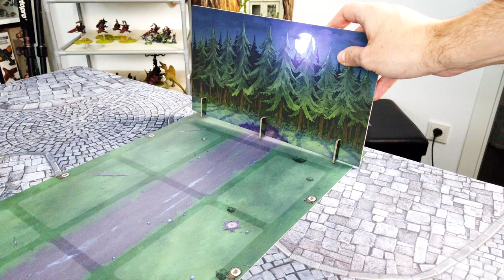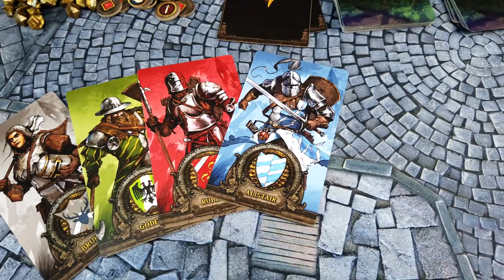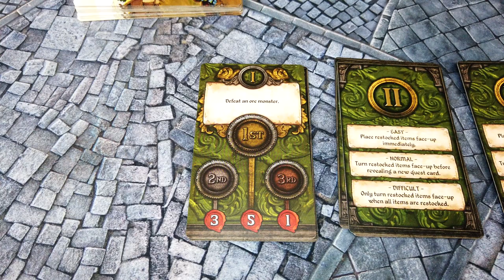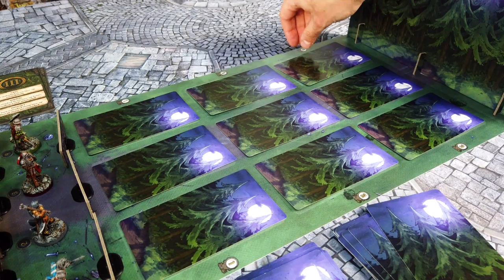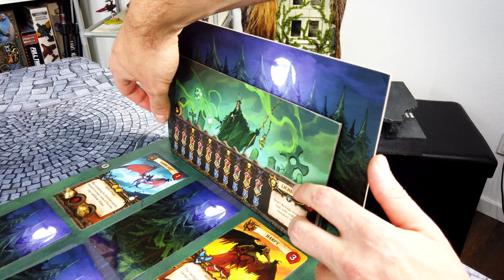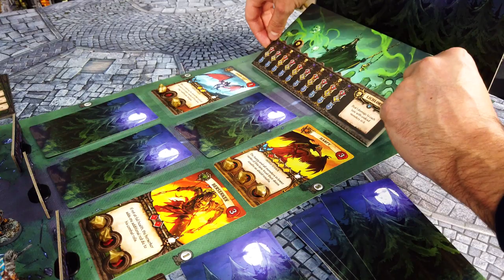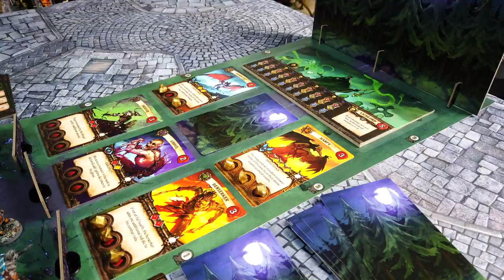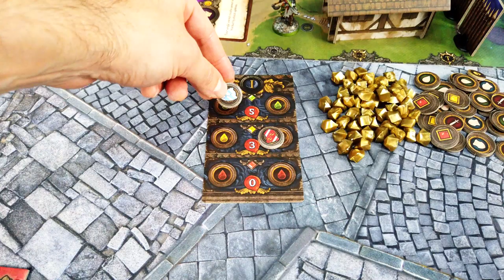Knight Tales von Voodoo Games | How to Play - Lerne das Spiel | Deutsch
In diesem Video erfahrt ihr, wie man das kooperative und semikooperative Brettspiel Knight Tales von Voodoo Games spielt, dessen Kickstarter Kampagne am 25.03. startet!

Timestamps

0:07 Über das Spiel
0:48 Setup
3:34 Spieler-Reihenfolge (Tag Phase)
3:51 Wutpunkte generieren
4:16 Die Questkarten
4:47 Auf dem Markt einkaufen
5:43 Trophäenkarten
6:00 Die Tag Phase beenden
6:26 Die Ruhmeskarten (Nacht Phase)
6:52 Auslegen und Organisieren der Monsterkarten
7:07 "Moves to Back", Bahnen- und Rangeffekte
8:12 Bestimmung und Auslegen des Bosses
8:42 Ziel der Nachtphase
8:59 Attacken durchführen
9:26 Die Kampfwürfel
11:02 Monster verwunden und besiegen
11:42 Spielerschaden und besiegte Ritter
12:37 Gegenstände und Ritterfähigkeiten einsetzen
13:09 Wutpunkte einsetzen
13:36 Den Boss bewegen und Bewegungstaktik
14:25 Der Doom Tracker
14:45 Das Boss Taktik Deck
14:56 Bahnenschaden
16:01 Den Boss attackieren und besiegen
16:36 Die Nachphase beenden
17:07 Einen neuen Tag beginnen
17:36 Siegpunkte berechnen

About

Support

Links

Musik

Songs: Satiate Percussion